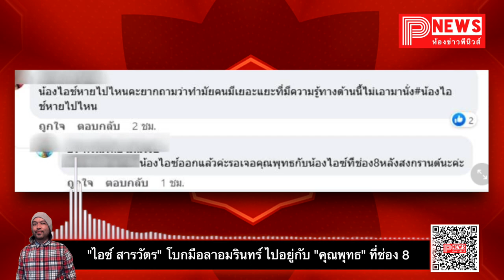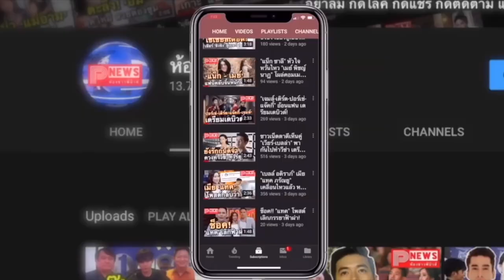ห้องข่าวพีนิวส์ | "ไอซ์ สารวัตร" โบกมือลาอมรินทร์ ไปอยู่กับ "คุณพุทธ" ที่ช่อง 8 เจอแน่หลังสงกรานต์